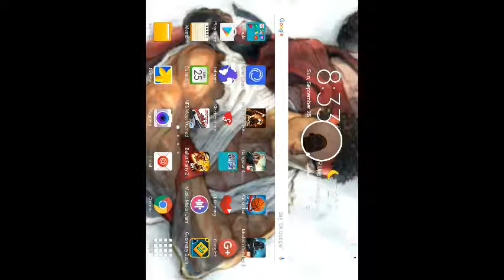Bullet party online 2/ basketball Stars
Follow me up on Gmail
Follow me up on Google +